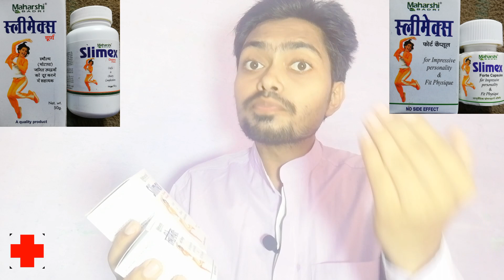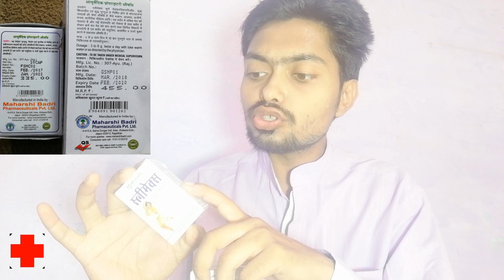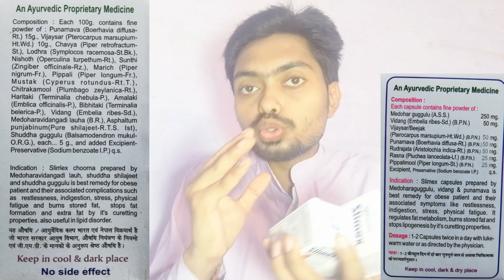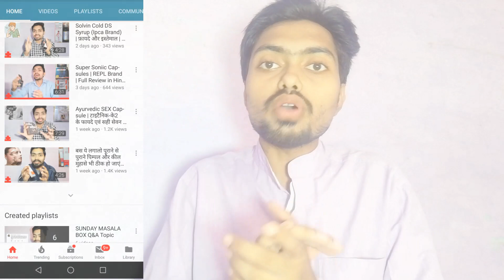How to Lose Weight Fast | 1 महीने में मोटापा 3 से 5 किलो घटाएं | Best Ayurvedic Dawa for OBESITY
"BE AWARE BE SAFE"

How to Lose Weight Fast | 1 महीने में मोटापा 3 से 5 किलो  घटाएं | Best Ayurvedic Dawa for OBESITY | Dr.Shubham Srivastava

Namaskaar Doston, is Video me maine Slimex (Powder & Capsules) ke baare me poori jankari di hai ye ek prakar ki ayurvedic dawa hai jo ki bhut hi faydemand hai ap sabhi ke liye sharir me hone wali obesity, charbi, fat, motapa, kamjori, jhunjhunahat, dard, nindra, josh ki kami, powerless, weak control, etc. dikkaton ko khtam krta hai ar us se hone wali dikkat ar usse related sbhi chij ko leke sbse best ar cheap Medicine ko bataya hai ar is video ka yahi maksad hai ki ap sb apne apne Diseases (Rog) ko leke ya kisi ke Prescriptions ko leke ar jo bhi dikkat related to Health&Medicines se ho apko wo ap mujhse directly Contact krke puch ar jankari prapt kar skte hai.
I'm sure to say that i will respond your mails, comments and messages as soon as possible to all my Friends.

Check My Channel for more such interesting Videos. !

Slimex Powder & Capsules  ( Maharshi Badri )

-Restores positive energy.
-Enhances desire.
-Provides stronger vitality.
-Improves stamina.
-Cures loss of body.
-Helps in Physique developement.
-Open Block Nerves.
-Nourishes Body System.
-Improves Strength And Immunity.
-Promotes Fitness And Body Development.
-Reduces General Complications.

Isse motivation milta hai aap sb ke liye Informative Videos banane ke liye. 👍

Any Urgent or Serious Situation Contact Dr.Shubham Srivastava on Call Directly by CallMe4 Application :
(With the help of this Calling App)

About : Dr.Shubham Srivastava is a YouTube Channel, where you will find HEALTH CARE Videos, New Video is Posted Daily :)